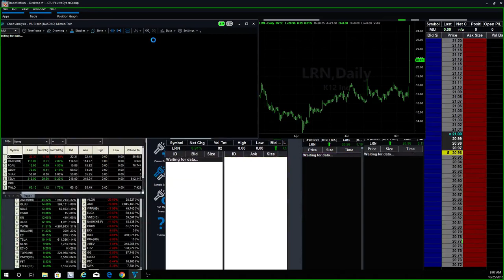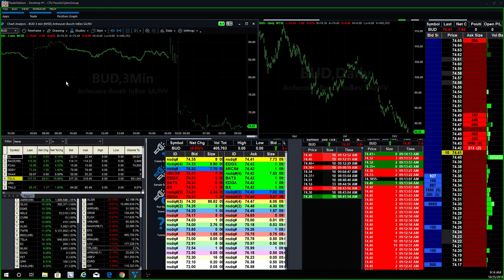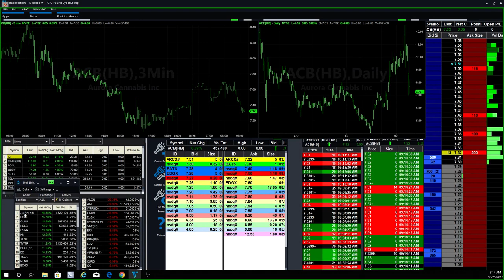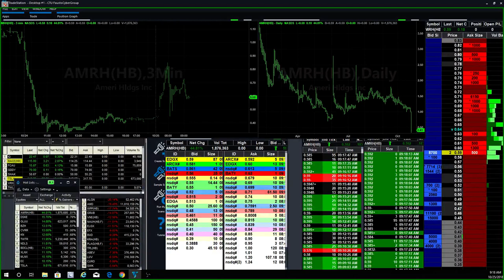Will Beer Stocks Like $BUD Keep Dropping After Pot Goes Legal?